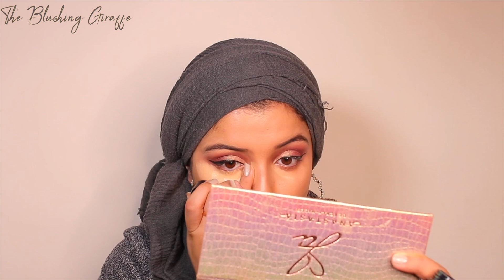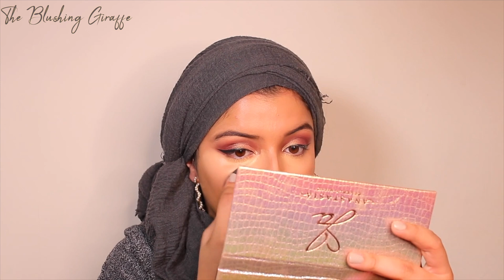THE HARDEST THING ABOUT MARRIAGE | I'VE BEEN GOING THROUGH IT BUT ALHAMDULILLAH ALWAYS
hello everyone, I hope you're well...I know I've not been posting daily for the last couple of days, but as I explained in this video, I really needed to take some time out...anyway this is one, if not THE most raw, honest, open video I've posted - so excuse the fact that is it so rambly!

Products used:

💫Corrector: discontinued :( why MUR why???

💫 NARS LE Palette - but the duo used to set and contour

✨ NARS blush: l/e :(

💫 highlighter: discontinued :((((